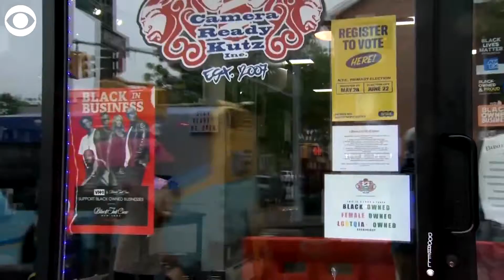WEB EXTRA: Inclusive Barbershop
Something as simple as a haircut can be stressful for those who do not define themselves along traditional gender lines. This Pride Month, take a look at one business in New York City that's trying to change the way style and sex are perceived.